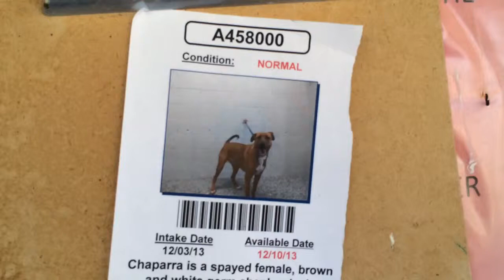A458000 AT SAN BERNARDINO CITY SHELTER 12/13